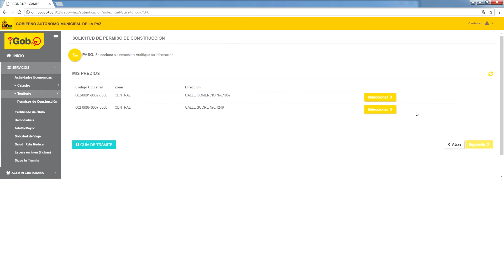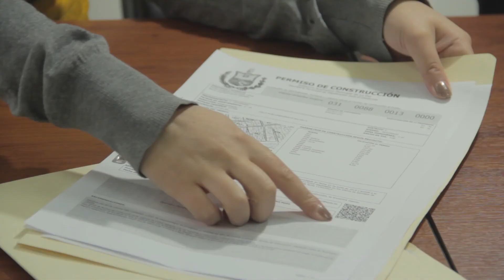Permisos de Construcción en La Paz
El Gobierno Autónomo Municipal de La Paz moderniza el acceso a los permisos de construcción. Ahora el proceso se puede tramitar en línea, lo que simplifica los tiempos de producción. ¿Quieres saber cómo?